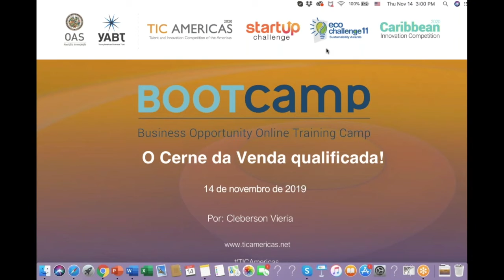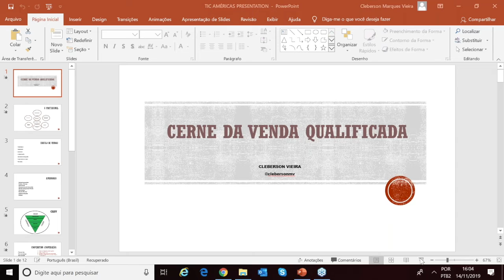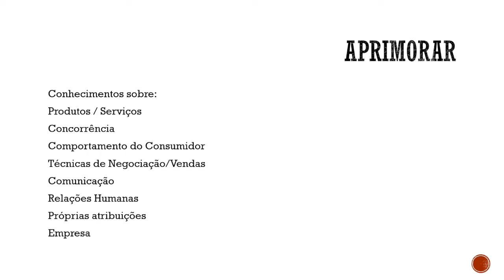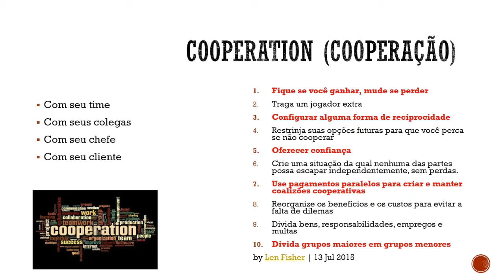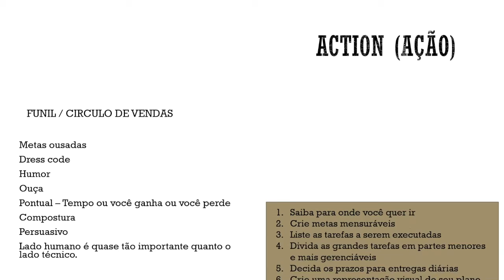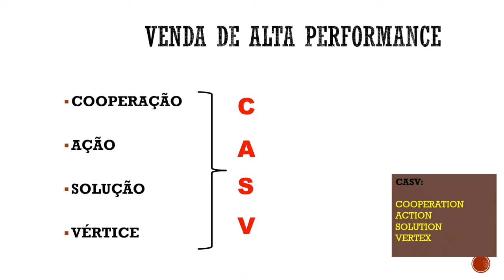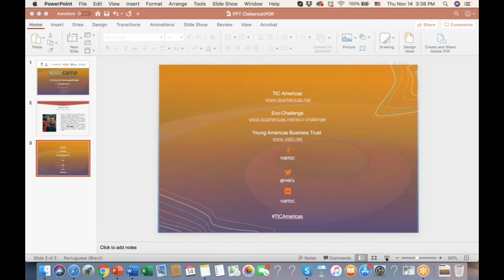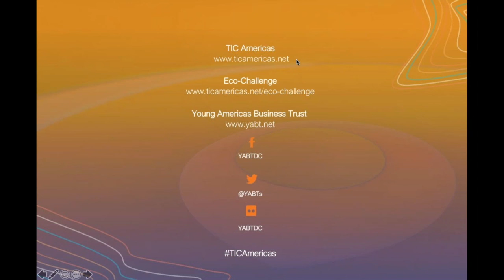YABT BOOTCamp - O Cerne da Venda qualificada!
Apresentado por Cleberson Vieira, Diretor da Bala Academy no Brasil.

Nesta sessão, você aprenderá o passo a passo para fazer uma venda qualificada independente do produto ou serviço que você vende. O conjunto necessário para fechar mais negócios e gerar resultados de alta performance.